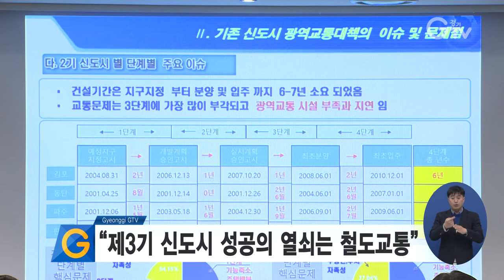“제3기 신도시 성공의 열쇠는 철도교통”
경기도가 주최하고 한국철도건설협회가 주관한 2019 새로운 경기 철도정책 토론회가 19일 수원 컨벤션센터에서 열렸습니다.

토론회에 참여한 남서울대 김황배 교수는 제 3기 신도시 성공을 위해 철도를 중심으로 한 광역대중교통 대책이 마련되어야 한다는 의견을 제시했습니다.

홍지선 경기도 철도항만물류국장은 신도시 조성 전, 광역교통대책이 마련되어야 한다며, 현재 사업을 추진중인 GTX와 슈퍼 BRT의 도입이 신도시와 수도권 교통체증을 해결하는데 큰 역할을 할 것으로 기대했습니다.

취재기자 : 김태희, 영상취재·편집 : 김광석